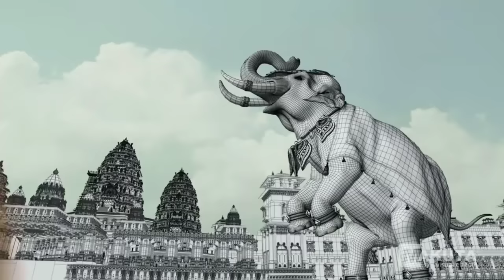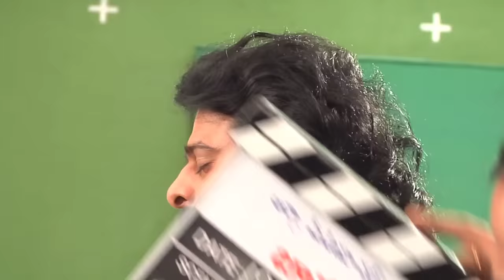Making of Bahubali - The Beginning | Prabhash | Rana Daggubati | ss Rajamouli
Bahubali the beginning (2015) is a Indian Big motion picture. SS Raja mouli released this Movie in a grand scale. Bahubali the beginning shooting started in ramoji film city ( Hyderabad) and making this movie budget was about 250 crores. This is a pan Indian movie. Prabhas, Rana Daggubati was the main characters in this film.
Bahubali the beginning behind the scenes. Bahubali the beginning making. Bahubali the beginning BTS. ss Rajamouli movie making. Bahubali the beginning movie. how to shoot Bahubali the beginning. making of ss Rajamouli movie. movie behind the scenes. movie making scenes. making of Bahubali hindi. South Indian movie making scenes.